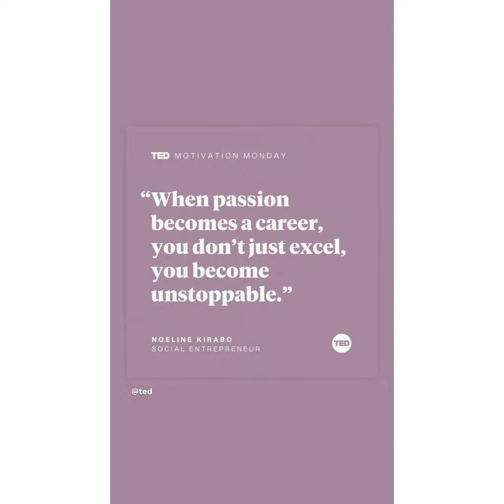samshivangi Instagram story video ❤️💙 keep rocking 💗 keep entertaining 💞 be happy always 😍 Enjoy